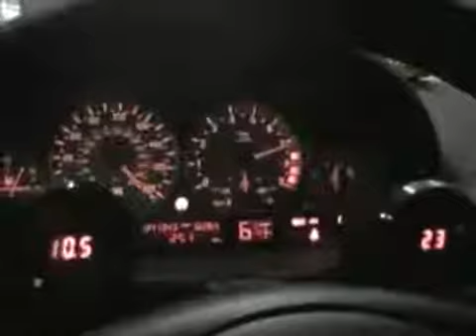Bmw e46 dino